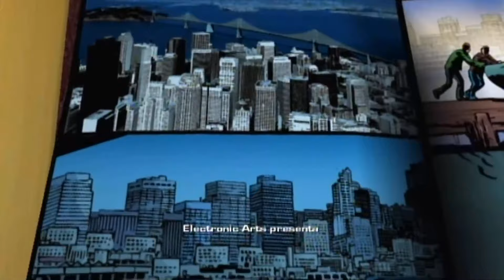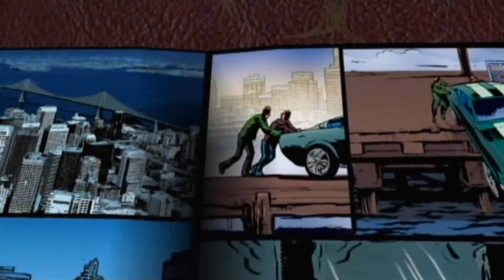NEED FOR SPEED THE RUN (wii) español intro y gameplay episodios 1-2-3-4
el juego no es malo si consideran que es una version inferior al de 360 y ps3. pero al menos este no es tan pesado a la hora de terminar las carreras gracias a ese gustillo a burnout que tiene... y el comic de las escenas molan , como diria el prota   XD